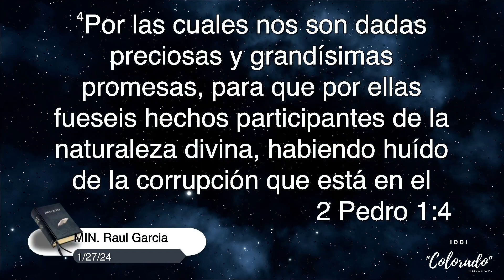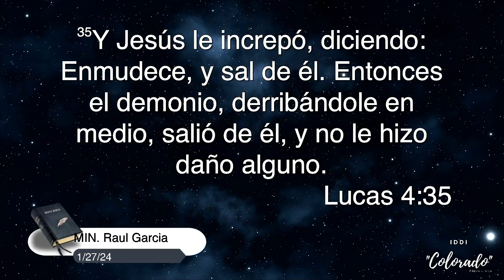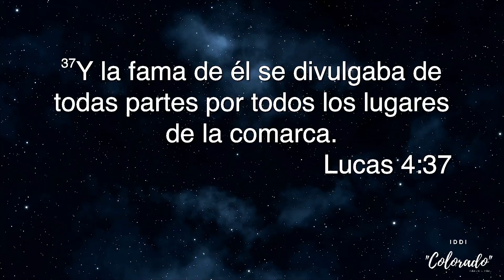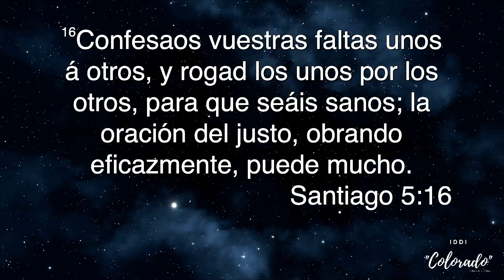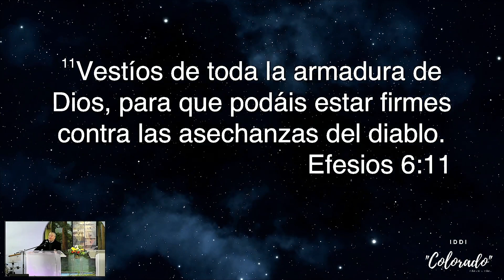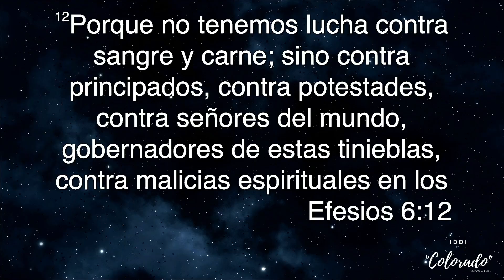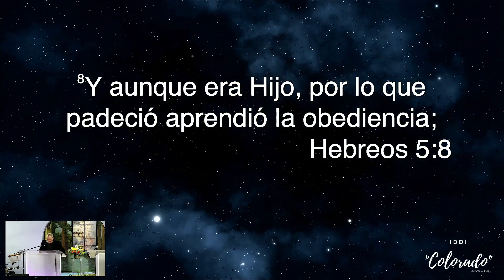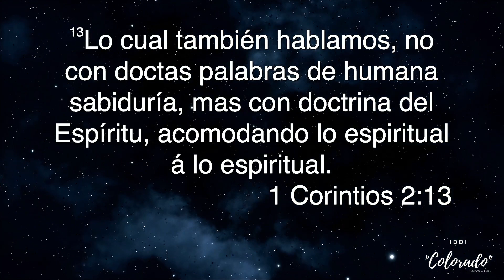IDI COLORADO -DIOS NOS ENSEÑA A AMAR! MIN. RAUL GARCIA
Predicacion :RAUL GARCIA
Tema : DIOS NOS ENSEÑA A AMAR!
1/27/2024

Production:
CAYRO IDI
Samuel ProPresenter 7 & Sound
Jared: Stream
Adan: Logistics